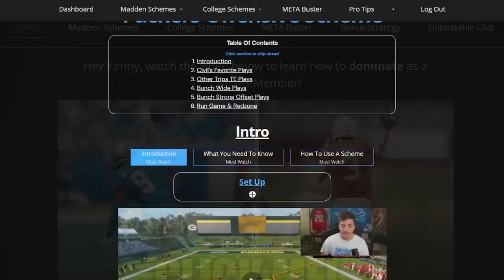He Is The LUCKIEST Player I've Ever Played!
We post daily Madden & College Football gameplay videos here, with the goal of showcasing high level gameplay and teaching you how to score more touchdowns and play lockdown defense.